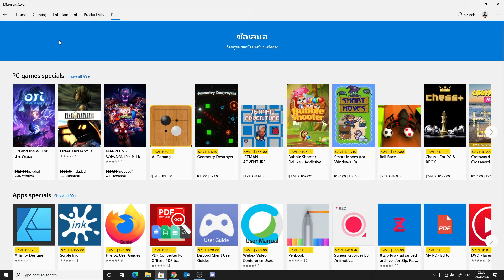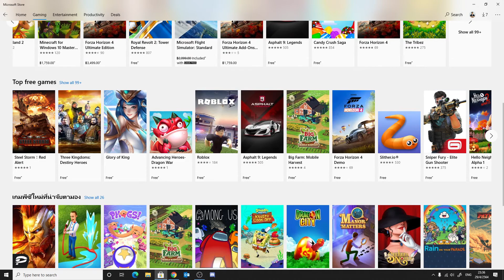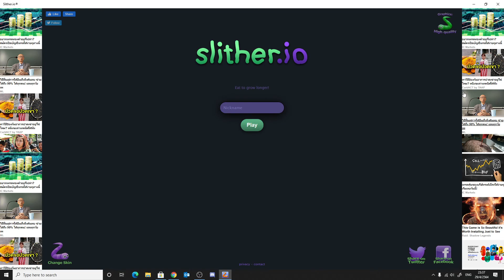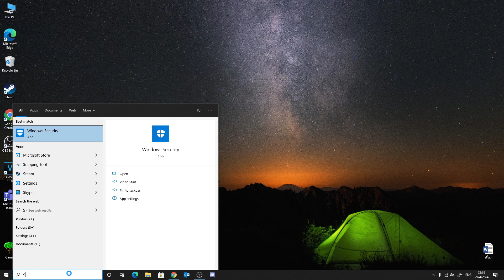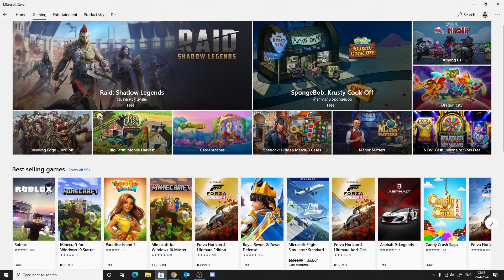เกมฟรีให้เล่นมากมายไม่ต้องจ่ายสักบาทกับ Microsoft Store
เป็นกำลังใจในการทำคลิปที่ดีมากๆครับ
ว่างจากงานประจำถึงจะทำคลิปออกมานะครับ อาจจะช้านิดนึงครับ

มี YouTube เป็นงานอดิเรก